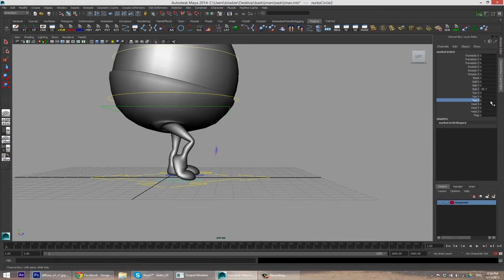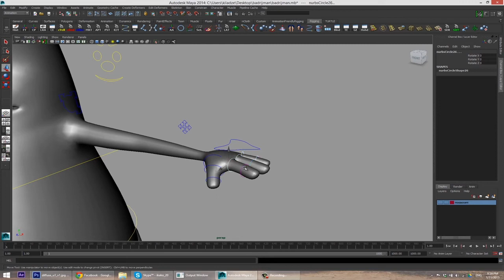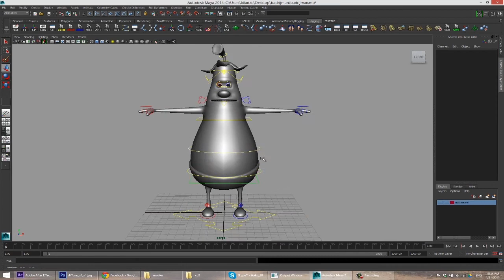badrijman rigg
ბადრიჯმენის რიგი და სირბილის ციკლი